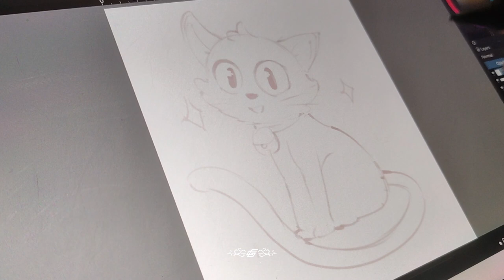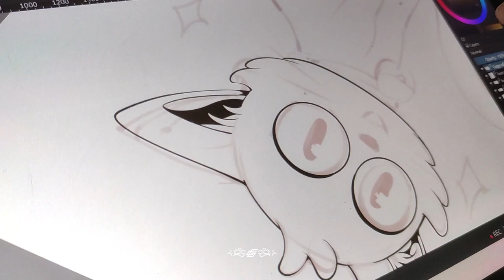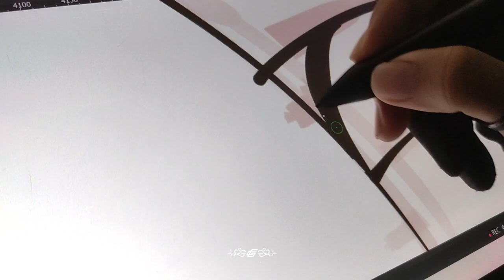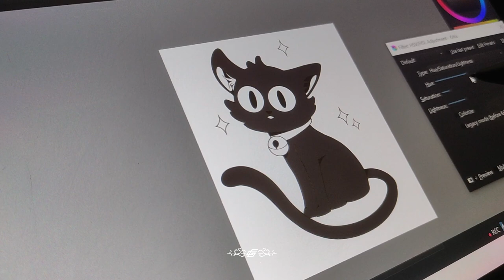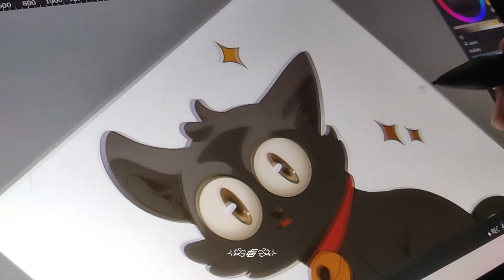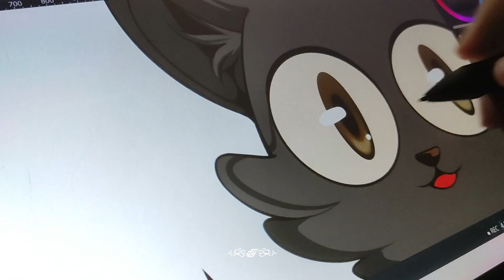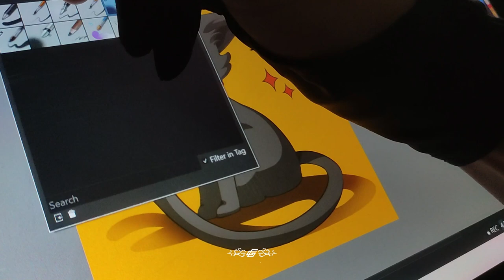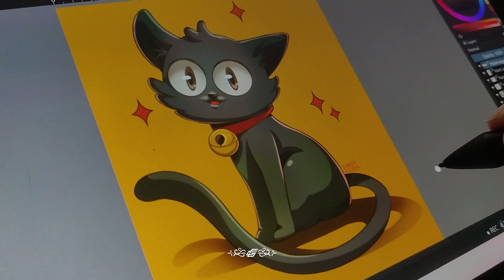SpeedPaint : Adorable Black Cat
draw a Adorable Black Cat from start to finish